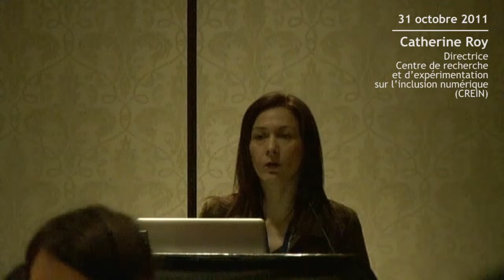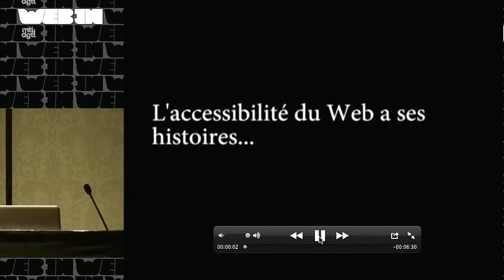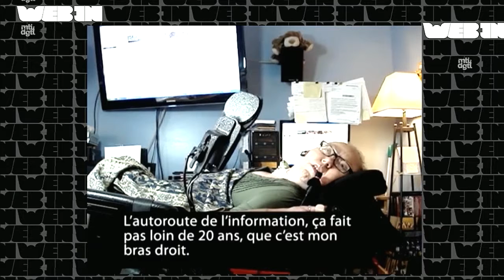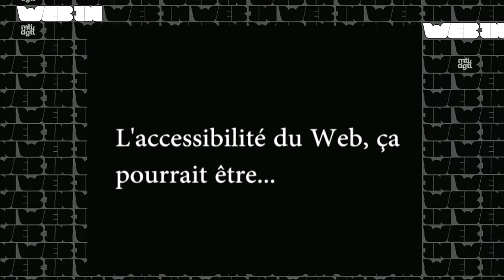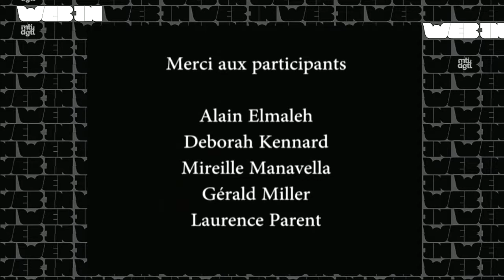Demain, le Web sera plus humain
WEB-IN, Montréal, 31 octobre 2011 - Malgré les obstacles présents en matière d’accessibilité, le Web est, aujourd’hui, un puissant moteur de participation sociale des personnes handicapées, explique Catherine Roy. Des initiatives collectives spontanées ou concertées ainsi que des réalisations individuelles de personnes handicapées démontrent comment certaines d’entre-elles arrivent déjà à exploiter le Web. Le handicap est source d’innovation et de changement importants dans le monde technologique, un incubateur de solutions qui profitent à toutes et tous. Mais pour beaucoup de personnes handicapées, on est encore loin du but. L’inclusion numérique, ce terme porte-manteau de la dernière mode, n’est pourtant pas optionnelle. Le Web de demain sera forcément plus humain.